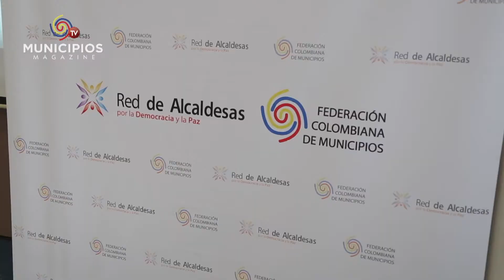TV MUNICIPIOS – LA RED DE ALCALDESAS POR LA DEMOCRACIA Y LA PAZ SE REUNIÓ CON EL GOBIERNO NACIONAL